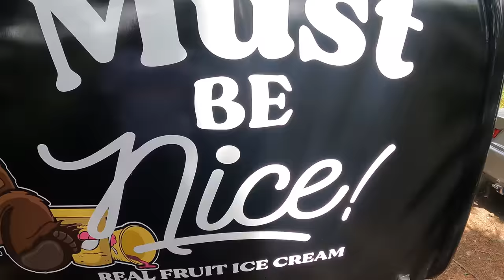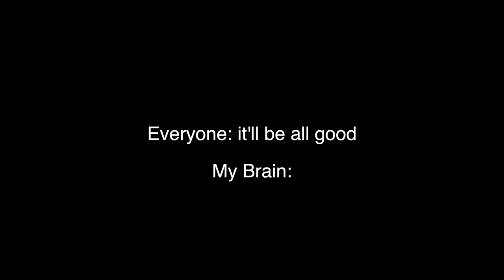I got leg kicked from a UFC fighter 🤼‍♂️ vlog23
New vlogs every Monday 🤎💯

Credit: UFC, dan hooker